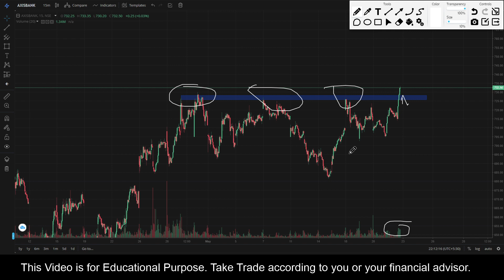AxisBank || Stock Trading Analysis || 24 May 2021